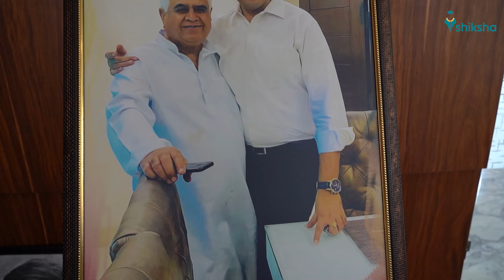Sonu Sharma Interview 🏹| Sonu Sharma Motivational Video | Sonu Sharma Motivational Speech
​@SONUSHARMAMotivationis loved by the fans of Sonu Sharma Motivational Speaker. In this interview to Deepak Singh, Sonu Sharma bares it all about his life, how he started, how was his education, the turning moments of life and much much more.
Watch this full video to know all the details.